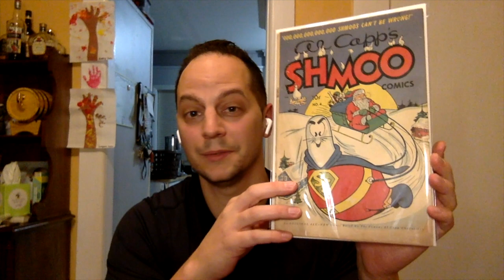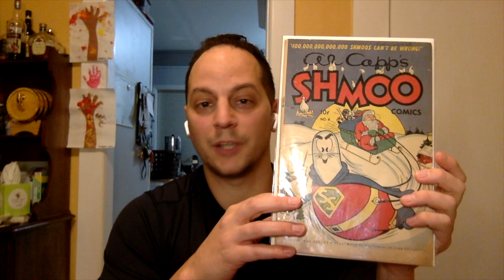Are Golden Age Comic Books Within Reach For New Collectors? | Buying For Under $50